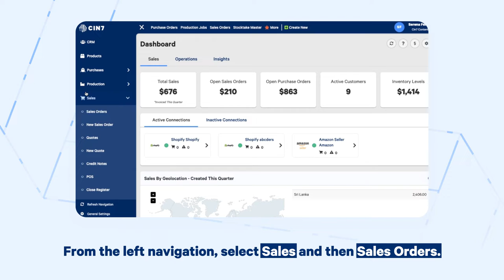Bulk Print Sales